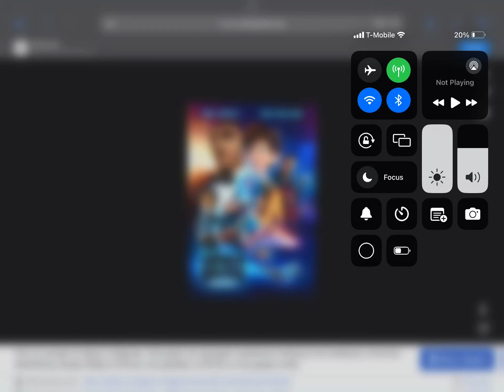Happy 4th Anniversary To Spies In Disguise (2019)!